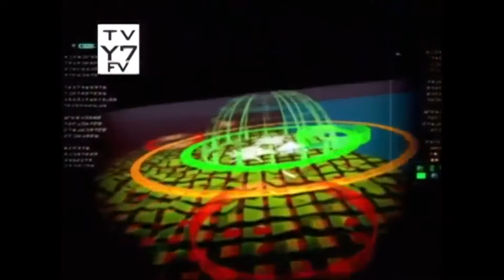Kabataan RPM OBB 2012 V1 (Go-Ongers at Go-Busters)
Song: Power Rangers RPM

Ang Overdrive-Themed Program mula sa Pilipinas Kabataan.
Petsa: 03/20/2012